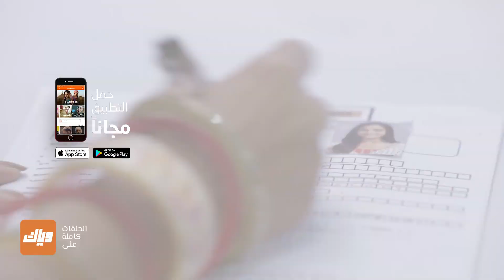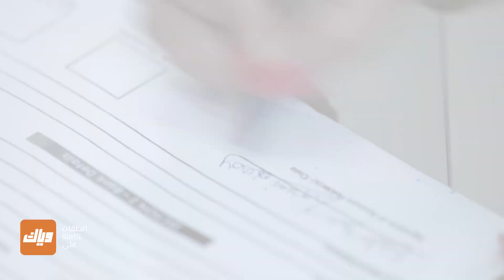ماذا تفعل شالو في البنك ؟ - مسلسل رحلة لاكشمي 2 - الحلقة 13 | وياك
مسلسل رحلة لاكشمي متوفر على وياك